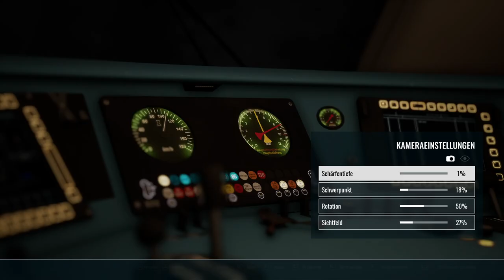Schnee, Spessart und Regio Swinger | BR 612 Main-Spessart Bahn | TSW 4 - TRAIN SIM WORLD 4 #13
Partenstein - dort stehen wir mit unserem 612er und überführen ihn nach Aschaffenburg.

Strecke: MSB (DTG)

Transparenz:
1. Stellt mir DTG DLCs zu Verfügung?

2. Werde ich dafür bezahlt, Werbung zu machen?

3. Bin ich gezwungen, Werbung zu machen?

4. Ist meine Meinung über DLCs noch objektiv?

2ZK4fUqv8CJFukjSVQJ2iIMXmKPW4w/edit